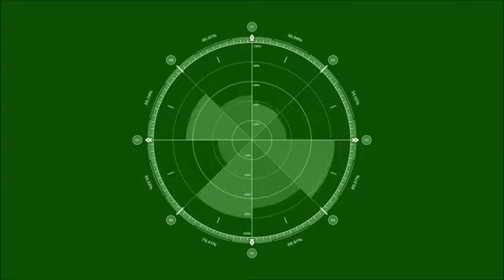Green Screen 49